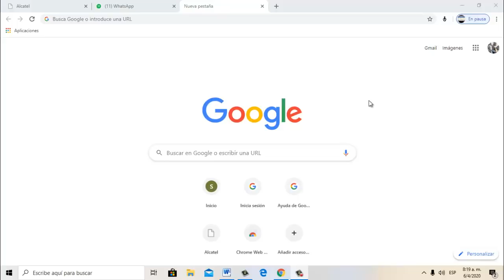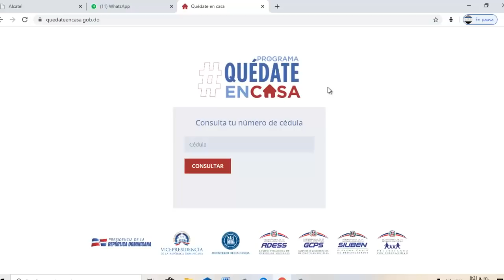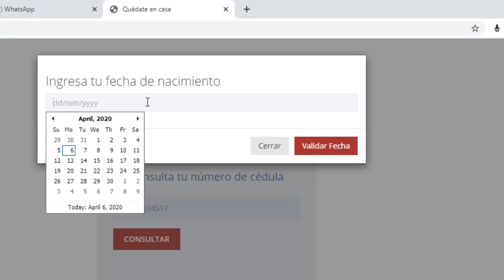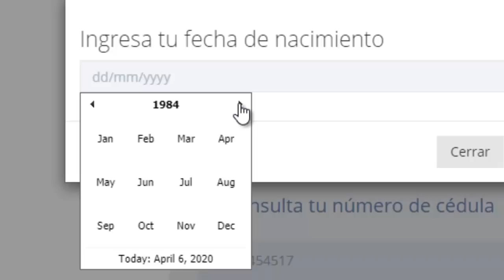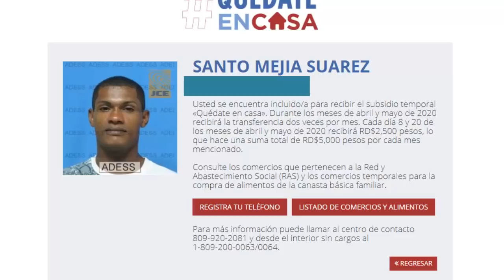COMO SABER SI ERES BENEFICIARIO DEL BONO QUEDATE EN CASA, 5,000 PESOS POR CADA MES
Este tutorial lo hice para que las gentes beneficiada con el bono de 5,000 pesos puedan verificarse:
Consulta tu número de cédula